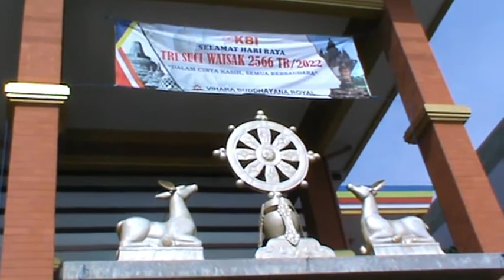FANG SHEN WAISAK 2566 TB BUDDHAYANA ROYAL